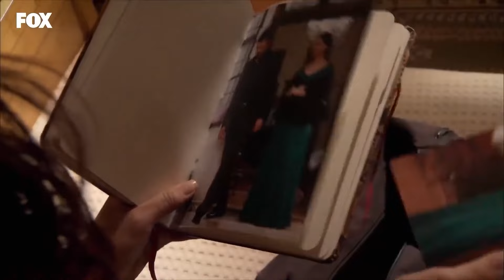Bir Gün Gitsen Bile Hatıran Yeter Yusuf! | Yer Gök Aşk 15.Bölüm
Havva Yusuf'u özlüyor | HER YERDE SENDEN BİR PARÇA VAR!

Künye;
Yapım: Avşar Film
Yönetmen: Hakan Arslan
Senaryo: Sema Ergenekon, Eylem Canpolat, Berfu Soner
Oyuncular:
Serenay Sarıkaya
Tolgahan Sayışman
Birce Akalay
Murat Ünalmış
Selen Soyder
Burak Hakkı
Tuvana Türkay
Ayşegül Günay
Işıl Yücesoy